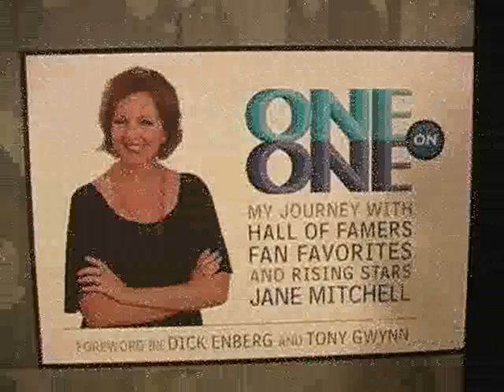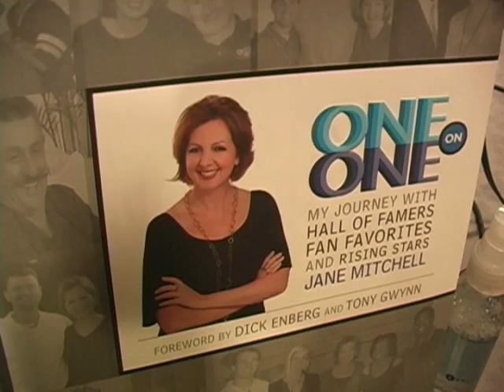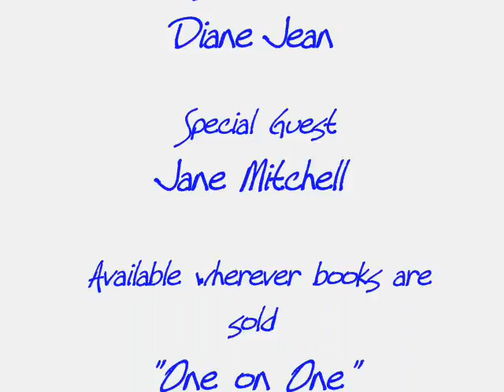Sams Diego Show welcomes Emmy Award winning Jane Mitchell and Artist Ben Varela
Jane Mitchell graces the studios of My1079.com to share legendary stories from her book "One on One" along with her interviews with some of the greatest folk heroes of past & present generations in the world of sports & rising stars ~ Ben Varela returns with his signature passionate & playful songwriting skills